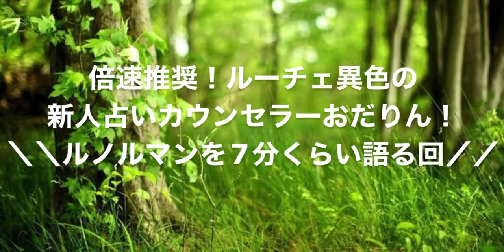🔮ルノルマンを7分くらい語る回🔮占い館 luce おだりん先生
占い館 luce(ルーチェ)3月21日オープン